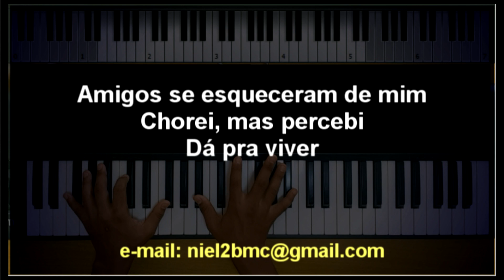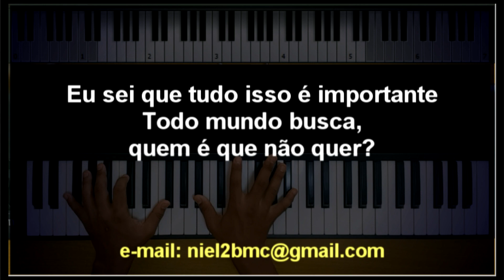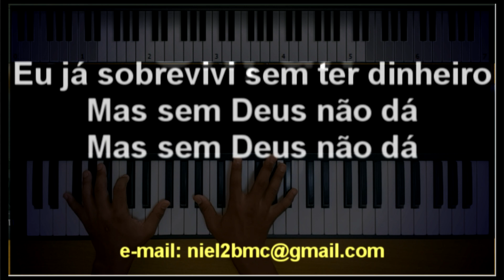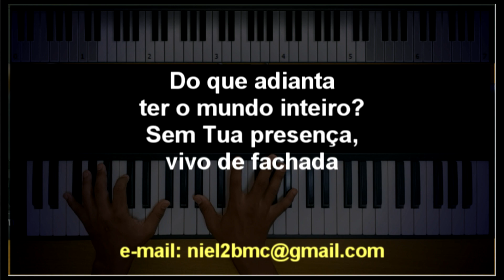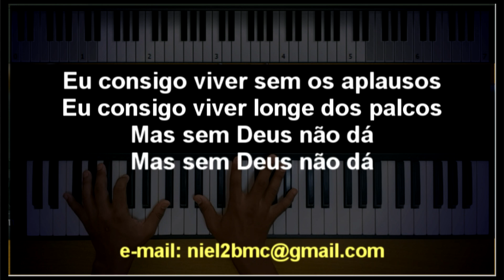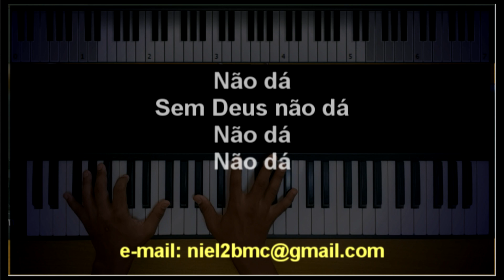🎤 Sem Deus Não Dá (PLAYBACK LEGENDADO no Piano - TOM FEMININO "G") Jairo Bonfim, by Niel Nascimento